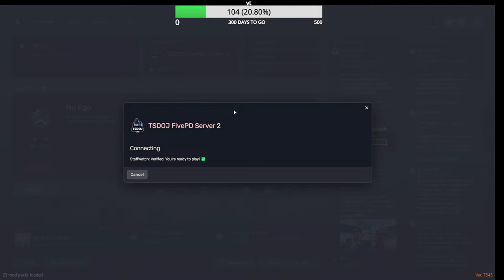TSdoj Transit Authority officer train derailment/ my summer car